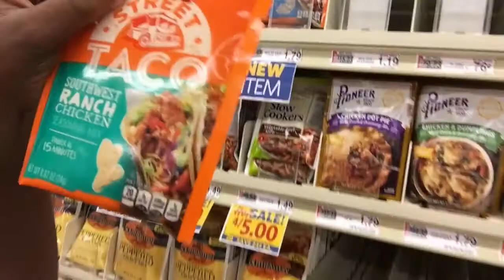Delicious Hot Doritos NACHOS Muckbang!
Things just got Hizzzzz-ottttt!!!